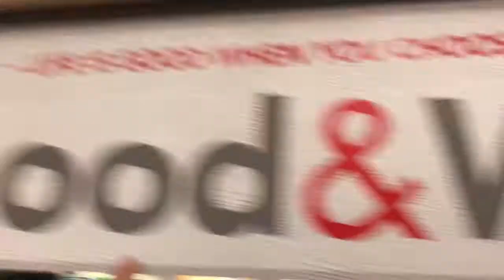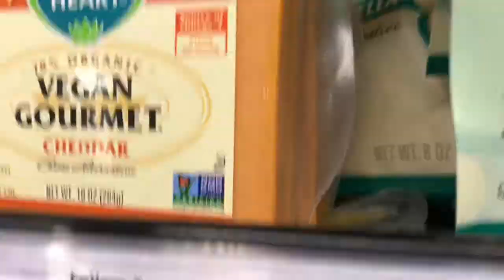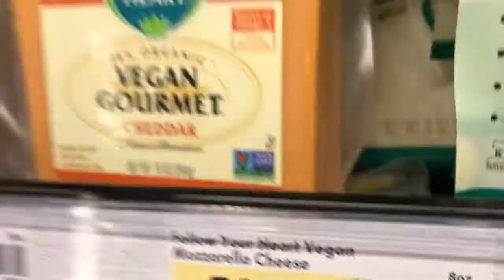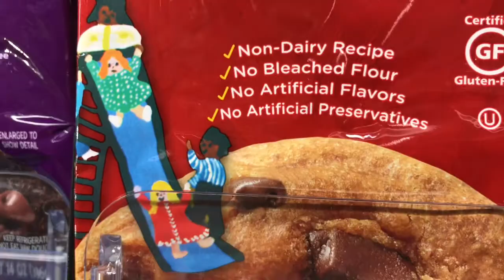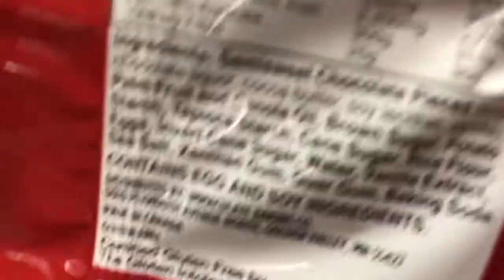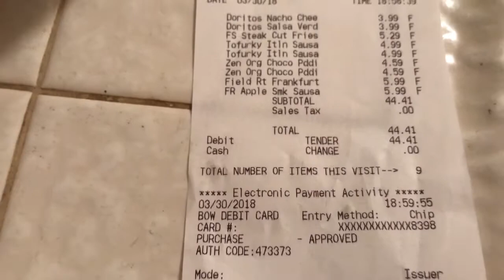Great Options At Smart&Final For Vegans